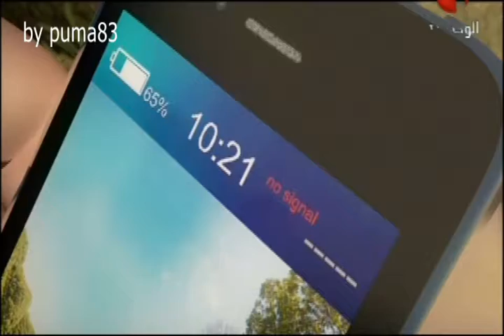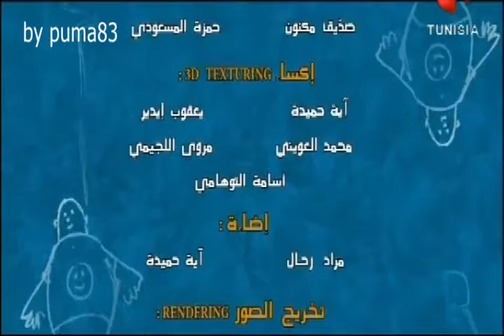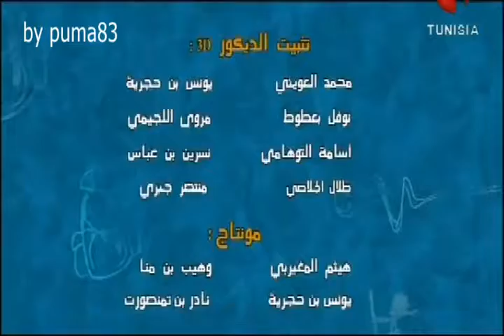Hajarland ep01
Tunisia Nat 1 Hajarland  ep01